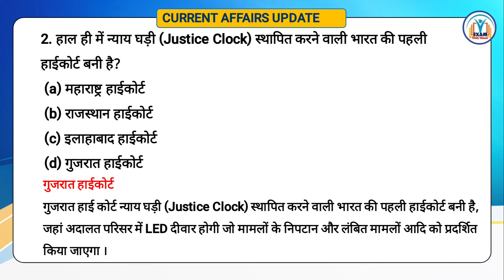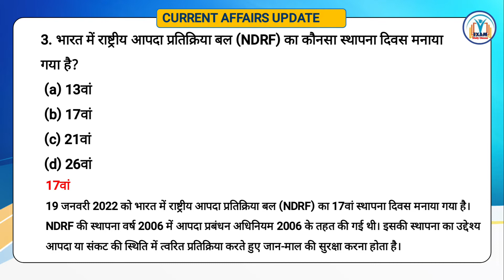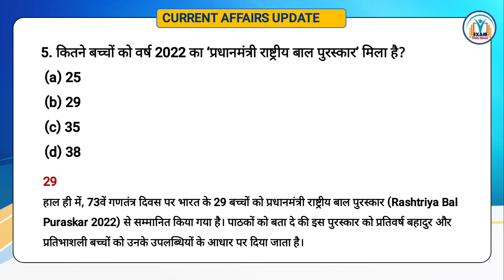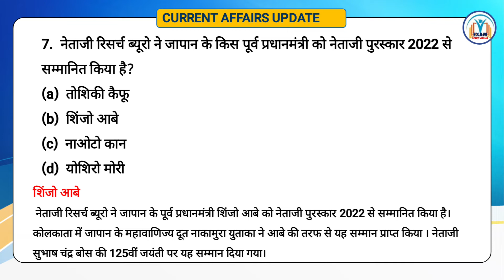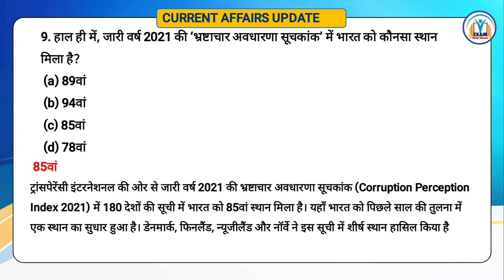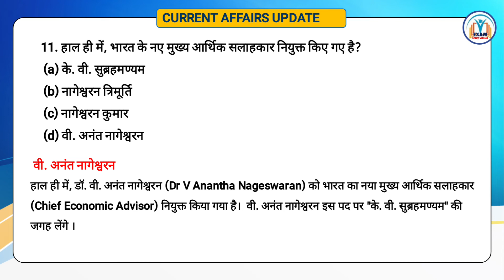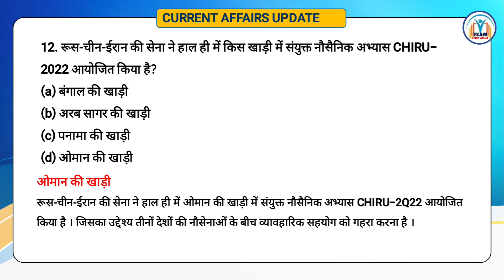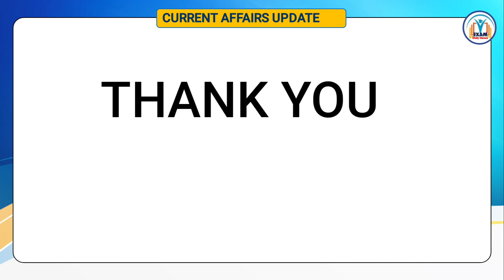Current affairs 2022 | Current Affairs Update for all Exam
current affairs
exam Study Classes